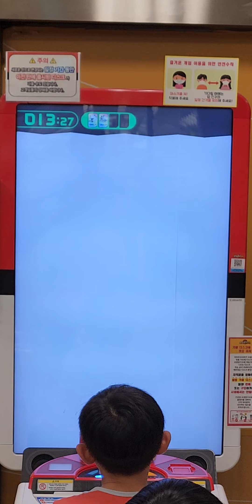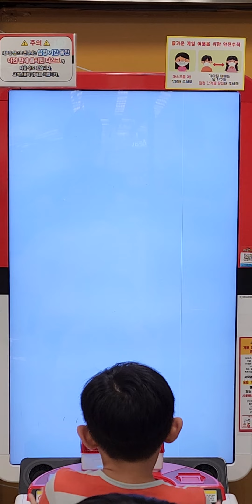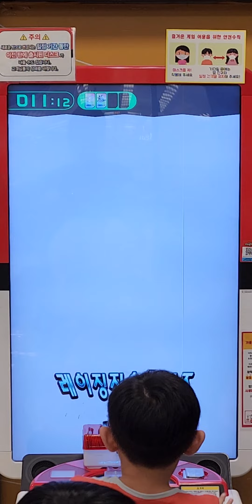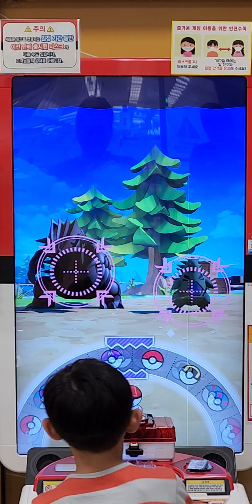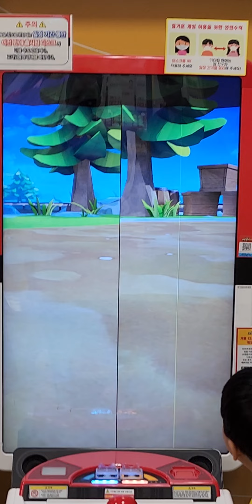원시그란돈 때려잡기! 네크로즈마, 블랙큐레무, 뮤츠, 다크라이 총출동!